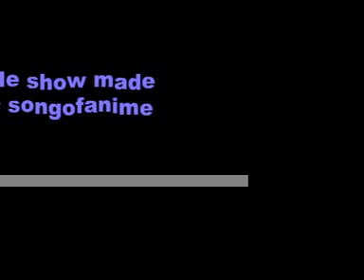Anime Flower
I decided to make this slide show because I like flowers so much.

song Flower by back-on